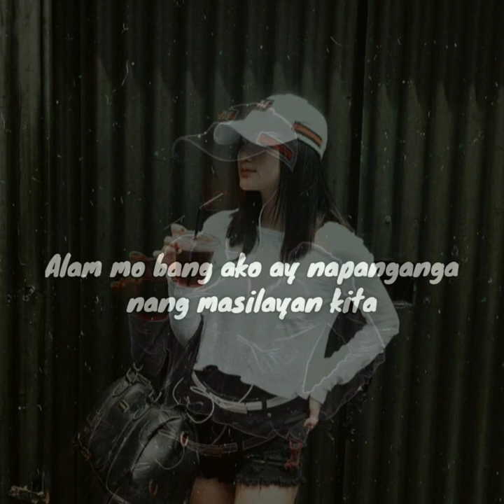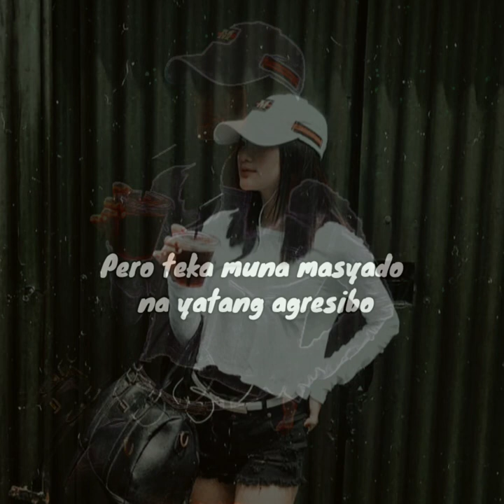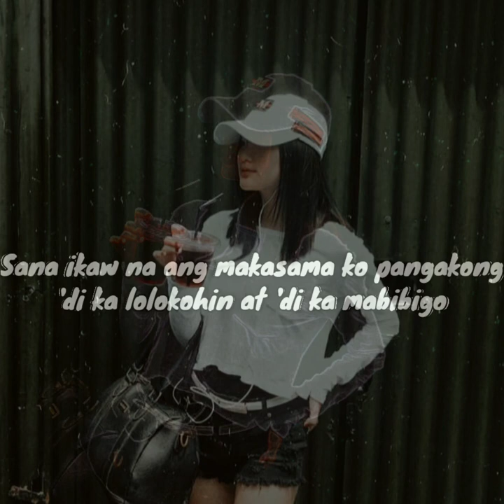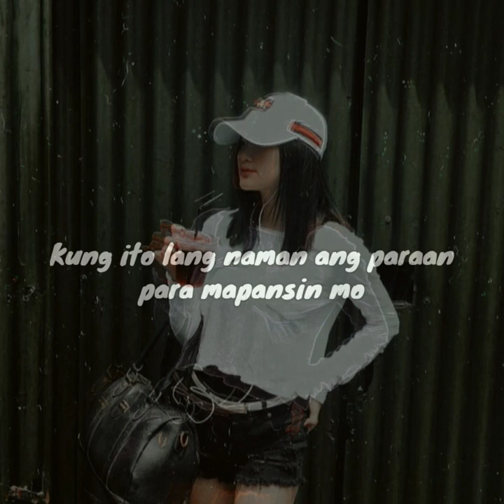Magpapakaalipin - Aislin' (Official Lyric Video)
Hi, I apologize for using your beat. Almost 4 months waiting but i dont know how to pay. I want to upload this song and sorry I've already used your beat. I hope you understand me. Your beat is beautiful. Thankyou and God bless us.

Artist: Aislin'
Mix and mastered by: Kyle Magtira
Photo Credits to: Shane Aika Laviña